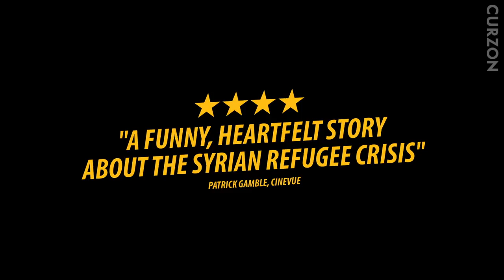The Other Side of Hope trailer - in cinemas & Curzon Home Cinema from 26 May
Finland’s master of deadpan comedy, Aki Kaurismäki (Lights in the Dusk, Le Havre), returns with The Other Side of Hope, the story of an unlikely friendship between a Syrian asylum seeker and an elderly Finnish restaurant owner. Worthy winner of the 2017 Berlin Silver Bear for Best Director, it’s a beautiful, timely film from one of the world's leading auteurs.

Khaled (Sherwan Haji) arrives at the port of Helsinki concealed in a coal container, fleeing war-torn Syria to seek asylum in Finland. Dazed and frustrated by the monolithic administration he encounters at the detention centre, he makes a break for it and heads out onto the streets. There he meets Wikström (Sakari Kuosmanen), a former shirt salesman who has recently left his alcoholic wife for a new life as a bachelor restaurateur. Together, they help each other to navigate the adversities they face in these unfamiliar and often baffling new worlds.

With hilarious sight gags, poker-faced one-liners and a toe-tapping rockabilly soundtrack, Kaurismäki’s latest balances his unparalleled wit with a pressing critique of the unforgiving bureaucracy that greets vulnerable asylum seekers in modern-day Europe. Humane and sincere, it's proof of cinema's power to tell stories that matter, with beauty and heart.

The Other Side of Hope opens in cinemas & Curzon Home Cinema on 26 May.